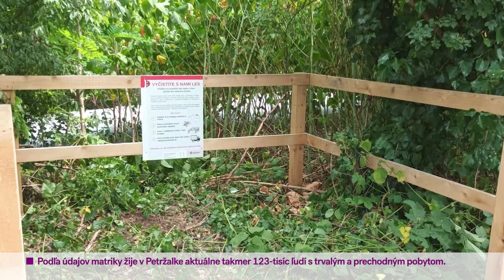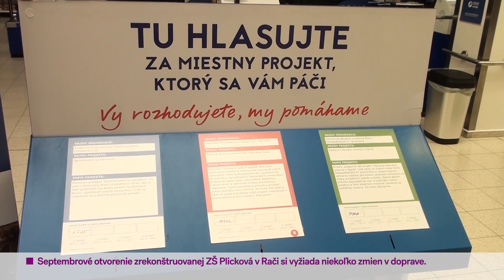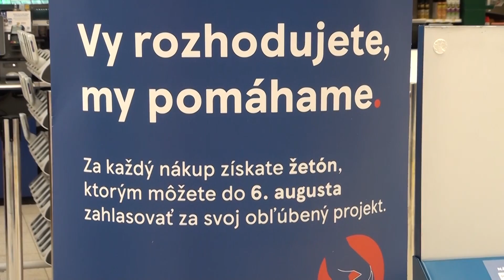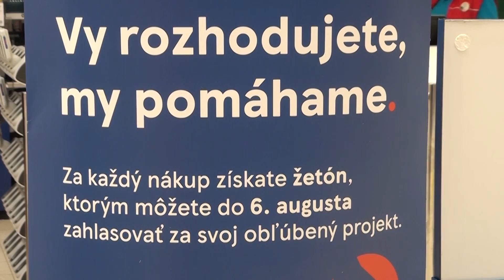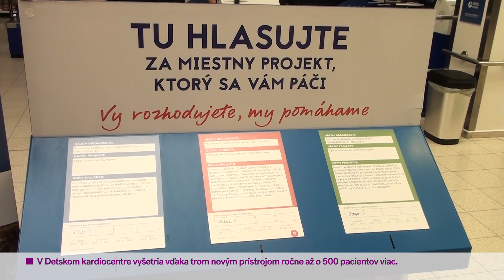Metro Dnes 25.07.2023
V relácii Metro Dnes sme vám ako vždy priniesli aktuality z nášho hlavného mesta. V reportáži vám ukážeme, akým jednoduchým spôsobom dokážete v obchode podporiť jednotlivé lokálne projekty škôl, obcí a miest, alebo občianskych združení. A našim hosťom bol vedúci oddelenia komunikácie bratislavskej Mestskej polície Peter Borko.